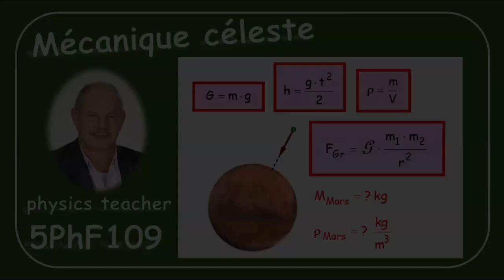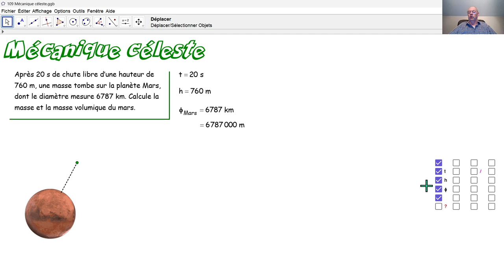Physique 5PhF109 Mécanique céleste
Nous calculons la masse et le masse volumique de la planète mars. Par ce tutoriel, nous terminons la série concernant la mécanique céleste.